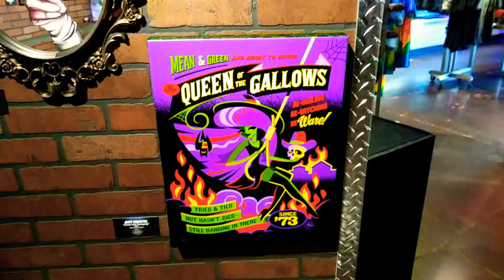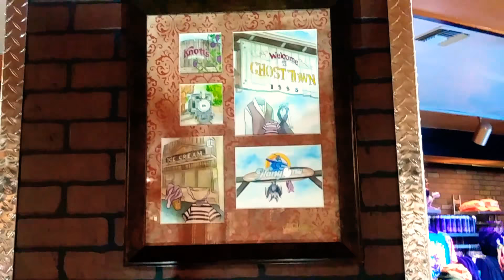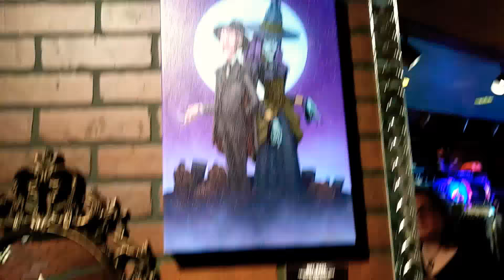Knotts Scary Farm art gallery